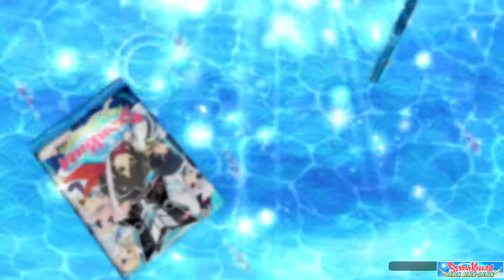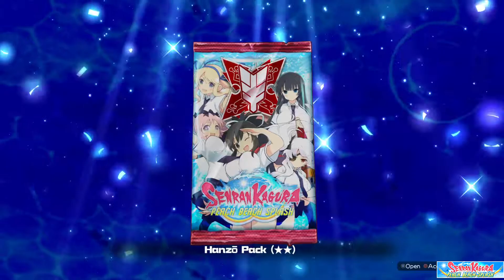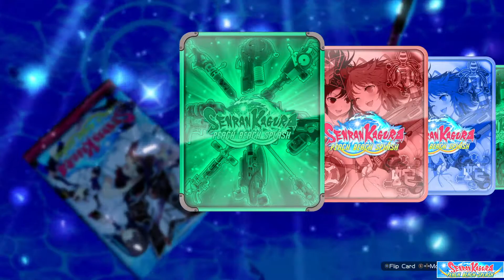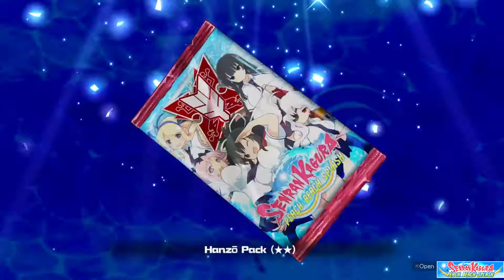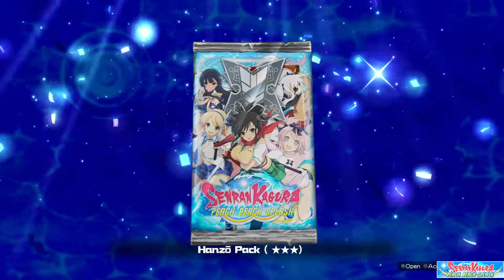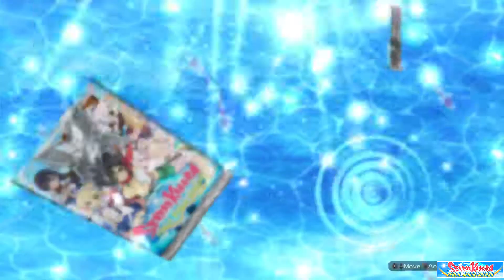Senran Kagura PEACH BEACH SPLASH - Hanzö Arc 2